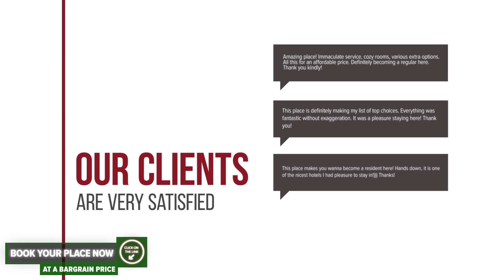Casa Pascu hotel review | Hotels in Budesti | Romanian Hotels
Casa Pascu hotel video review. Hotels in Budesti, european 3 stars hotels.